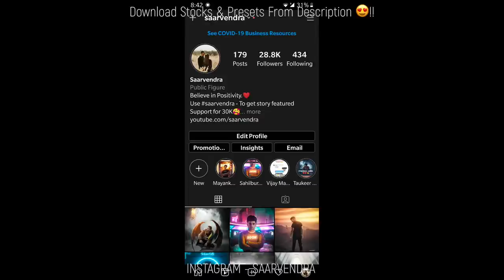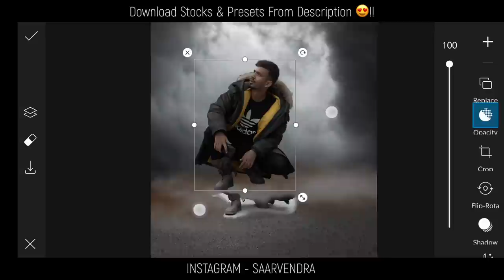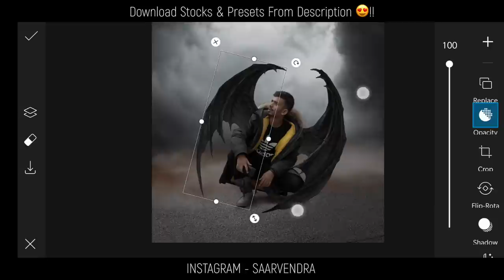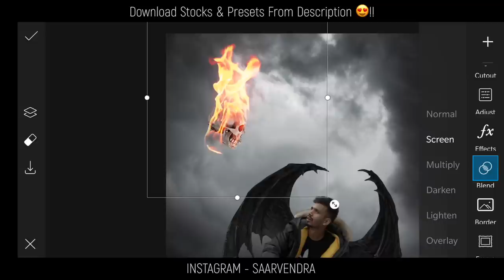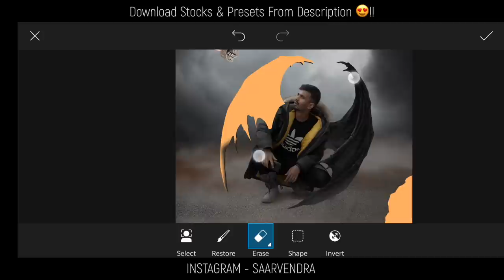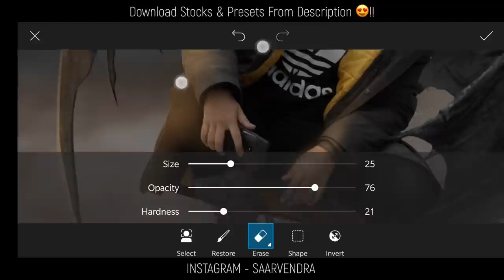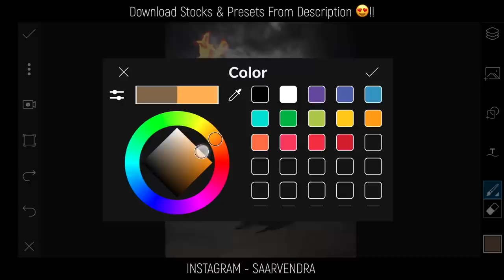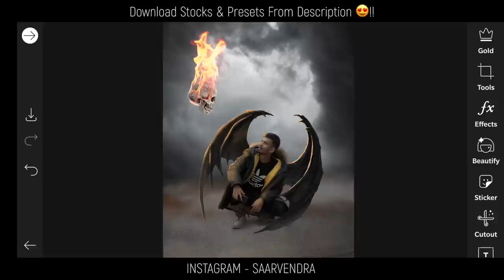black tone picsart photo editing tutorial in mobile || png download free